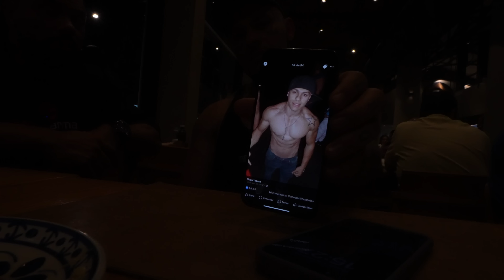BALESTRIN VAI LEVAR O GIGA E O TOGURO PARA O JAPÃO PARA COMPETIR - MASTERS OLYMPIA !!!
Aproveite e acesse o site do nosso novo parceiro ! E para mais descontos utilize os CUPONS, CARIANI, BALESTRIN E CTRC

As melhores roupas, com qualidade e melhor preço da internet !